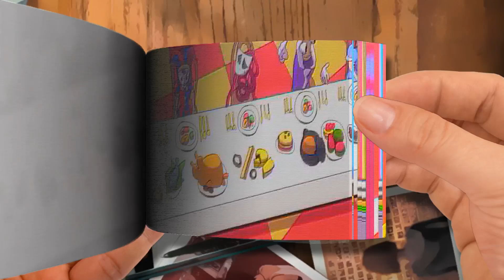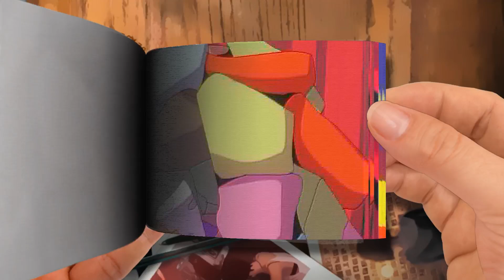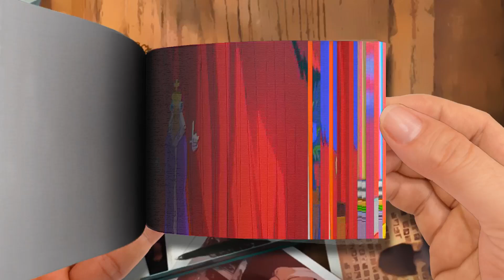Flipbook POMNI beats up CAINE！ All Digital Circus Funny Animation part 1 6 Digitalizing FNF ANIM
Flipbook - POMNI beats up CAINE！ All Digital Circus Funny Animation part 1-6 Digitalizing - FNF ANIMATION-Part 1